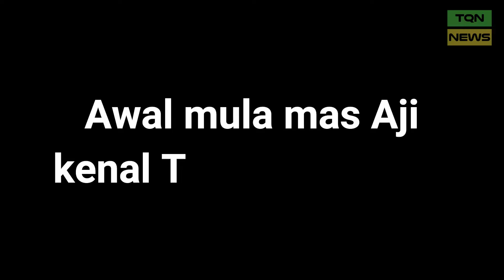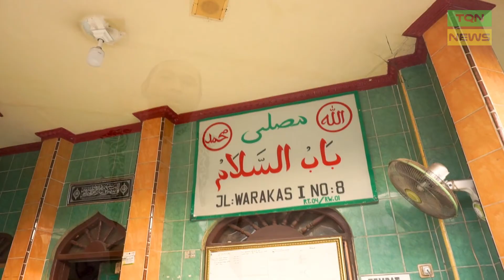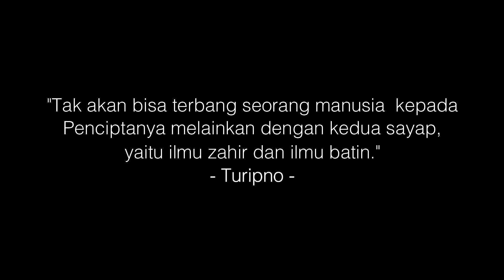Kisah Pengemudi Go-Jek Ber-TQN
Program ini banyak mengupas pengalaman-pengalaman ikhwan/akhwat dari berbagai latar belakang profesi, pendidikan dan usia. Banyak hal menarik yang menginspirasi.

Episode #01 bercerita pengemudi GoJek yang belajar dzikir.